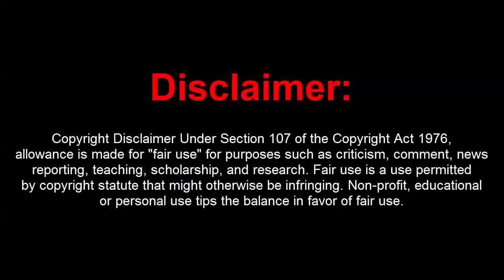GTA 5 Online 1.46 PC Mod Menu - Dope Deluxe 4.7 w/ 15M Stealth Money+Tunables+Hacks(UNDETECTED)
[DOWNLOADS]

STEAM VERSION && SOCIAL CLUB VERSION:
**Mod Menu:

[CREATOR: ]

Controls:
* = OPEN

[MUSIC]